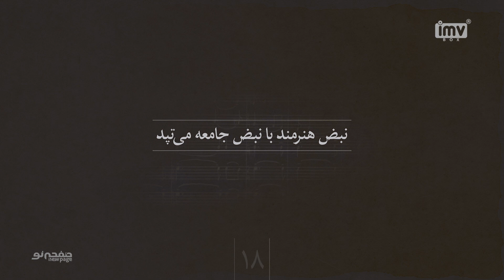صفحه نو - New Page | لیاقت اگه داشته باشی باید مردم رو ببینی